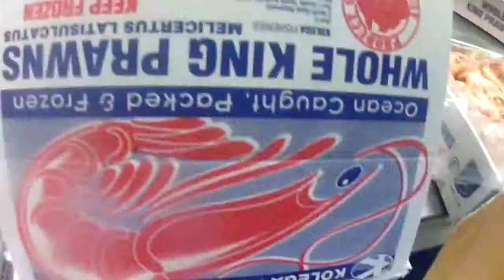Kolega Fisheries Movie